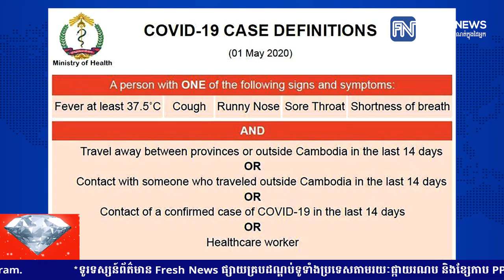ក្រសួងសុខាភិបាល ប្រាប់អំពីនិយមន័យករណីសង្ស័យជំងឺកូវីដ-១៩ ជាថ្មីជូនប្រជាពលរដ្ឋ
ក្រសួងសុខាភិបាល ប្រាប់អំពីនិយមន័យករណីសង្ស័យជំងឺកូវីដ-១៩ ជាថ្មីជូនប្រជាពលរដ្ឋ ក្រោយផ្ទុះការឆ្លងចូលសហគមន៍